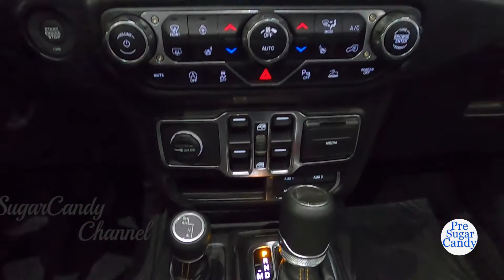2022 Jeep Gladiator EcoDiesel - exterior and interior walkaround - 2022 auto show